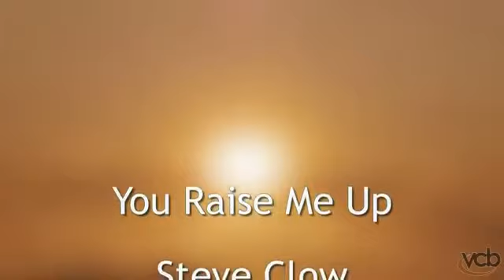Steve Clow Ministries - You Raise Me Up